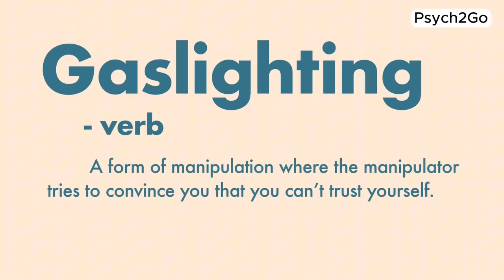5 Ways to Respond to Gaslighting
Gaslighting is a form of psychological manipulation where someone seeks to sow seeds of doubt in a targeted individual or group, making them question their own memory, perception, or sanity. It's a subtle yet damaging tactic that can leave you feeling confused, invalidated, and powerless.

This tactic is frequently employed by narcissists and is prevalent in situations of narcissistic abuse. However, it's important to note that it can also occur in interactions with individuals who aren't narcissistic.

So, in this video, we're breaking down what gaslighting is and shedding light on how to respond to it. From recognizing manipulation tactics to understanding gaslighting's impact, we're here to provide practical advice on how to stop gaslighting in any situation.

Writer: Sid Thompson
Editor: Vanessa Tao
Script Manager: Kelly Soong
Animator: Fleur Amodia (new animator)

References:
Mindbodygreen. (2021, April 27). What Do You Say When Someone’s Gaslighting You? A Therapist’s Go-To Comebacks.
Raypole, C. (2021, September 9). Think You’re Being Gaslit? Here’s How to Respond. Healthline.
Rodríguez, G. S. (2021, May 14). Gaslighting: How to Recognize it and What to Say When it Happens. The Psychology Group Fort Lauderdale.